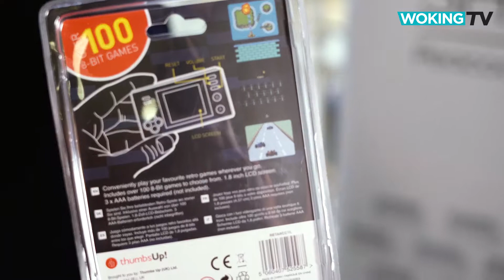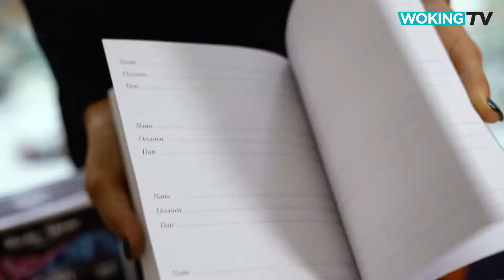WokingTV Gift Guide - Gifts For Secret Santa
Picked the most difficult person in the office for Secret Santa? Fear not, there really is something for everyone at Woking Shopping!